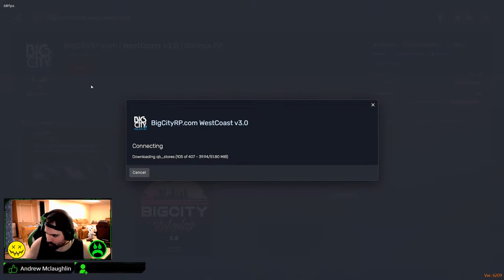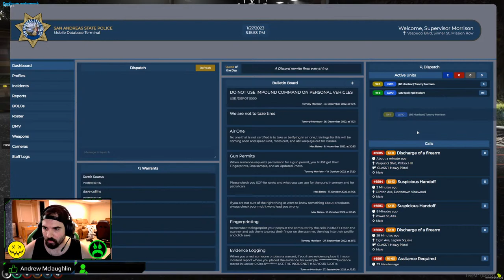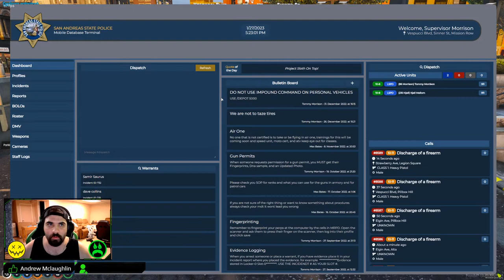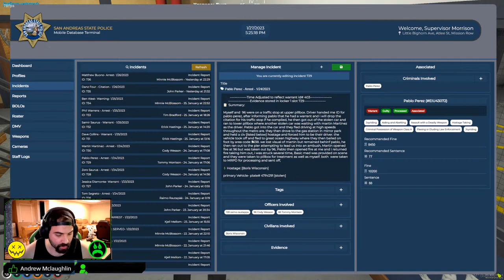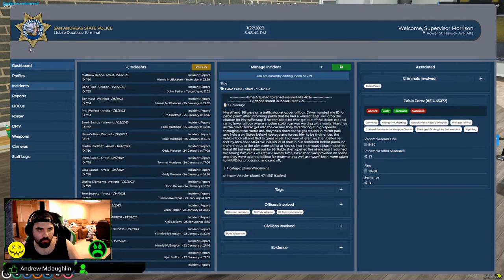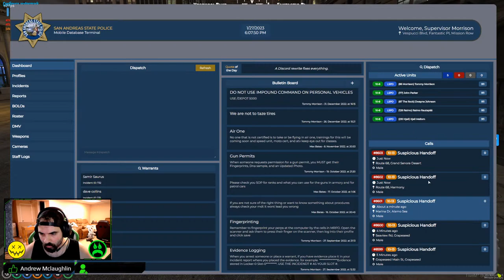BigCityRp 3.0 | Sgt Tommy Morrison | Cleaning the streets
Come join while I try to maintain peace in the streets of LS